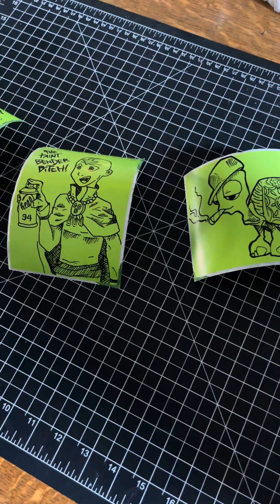Draw this meditating cat with me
Shout out to crewz for the soundtrack and my homie Jason for the slap set